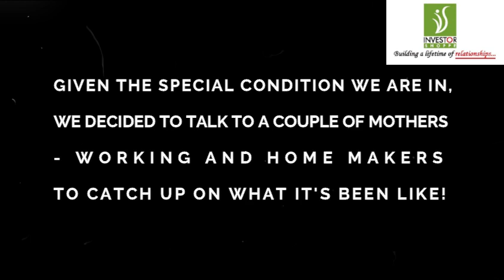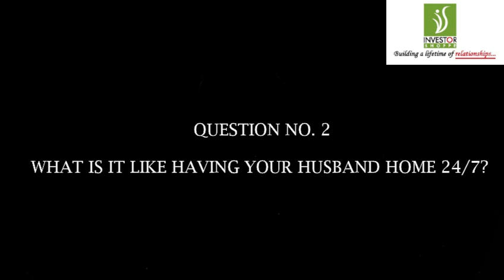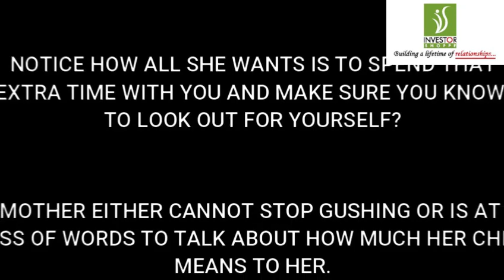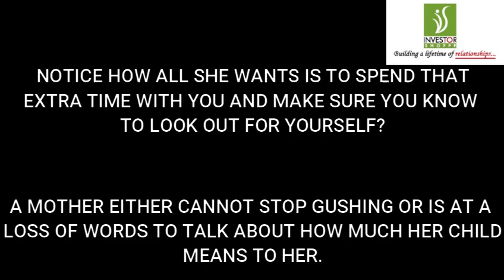Happy Mother's Day!!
Real moms. Real stories!
Here's to looking out for our most selfless givers every single day! :)